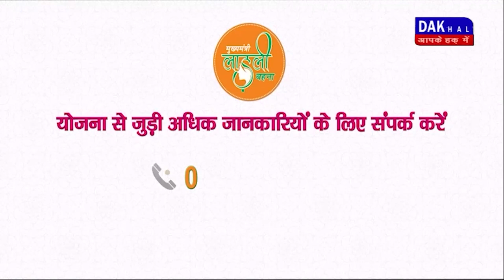DAKHAL NEWS सीएम शिवराज ने किया नया ऐलान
सीएम शिवराज ने किया नया ऐलान
लाड़ली बहना योजना के पैसे बढ़ेंगे